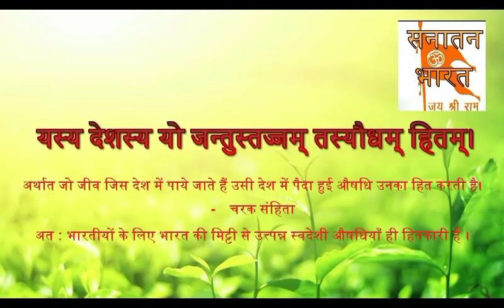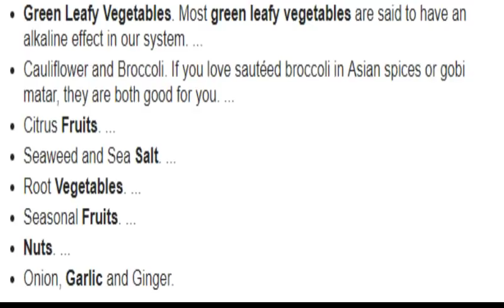अब होगा एड्स का इलाज सम्भब I एड्स होगा जड़ से ख़तम HIV and AIDS treatment I HIV treatment in hindi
Cure naturally HIV/AIDS | Best treatment of HIV/AIDS | HIV/AIDS Diet in hindi